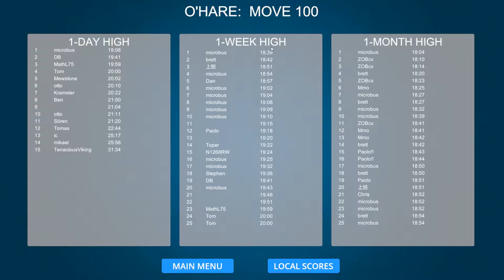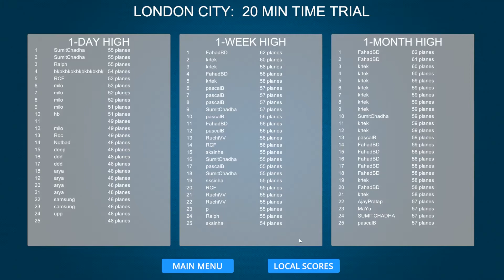YOUTUBE STREAM: AM3DV2-Move 100 @ O'Hare & Time Trial @ London City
Join me to explore and master 8 new airports in Volume 2 of Airport Madness 3D. Besides the quest to earn achievements there will be plenty of fun trying different configurations, traffic rates, and strategies to become the ultimate air traffic controller.